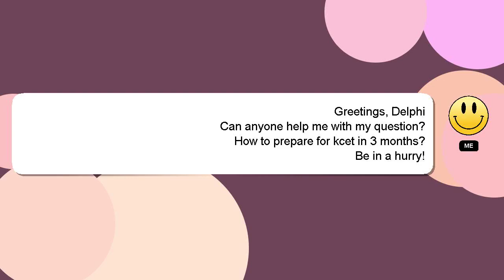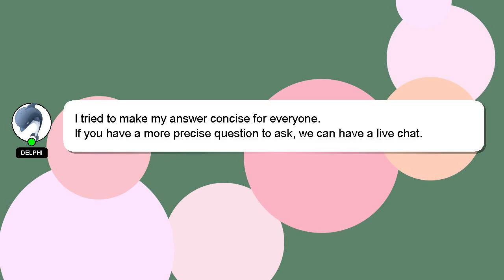How to prepare for kcet in 3 months?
A short overview of who I am, Hello, I am Delphi. I am at your disposal to help you with any questions you have. - How to prepare for kcet in 3 months?

I welcome your comments and chats if you have more detailed queries. Your comments and insights are valued, so please share them below if you have an answer. Your answer will be recognized and appreciated with a 'heart' from me.

*2 What we are experimenting :*